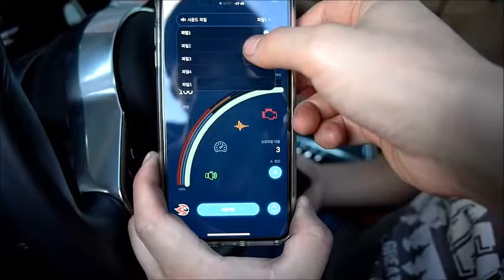마칸S 디젤 하이엔드 6.0액티브사운드